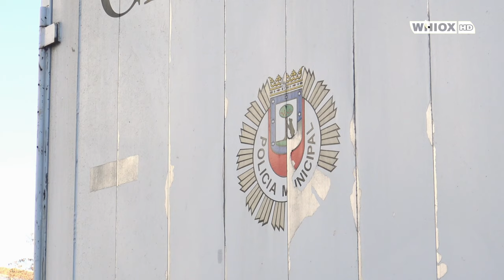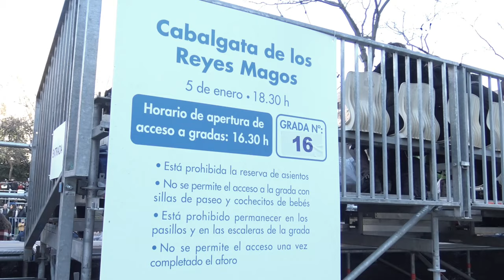El Antes & Después de la CABALGATA DE REYES 2019 MADRID | @WHIOX 5/1/19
ASÍ LUCÍA ANTES Y DESPUÉS LA CABALGATA POR PASEO DE LA CASTELLANA, MADRID 2019

⚠️WHIOX (Antes FranMazzTV) De origen 🇦🇷, es un canal vía YouTube (y canales solicitantes) que ofrece la mejor cobertura, basado en criterios de calidad y equilibrio entre información, formación y entretenimiento.

⚠️WHIOX (before FranMazz TV) made by an 🇦🇷, is a YouTube channel (and content requesting channels) offers the best coverage, based on quality criteria and balance between information, education and entertainment.

⚠️WHIOX is the first digital streaming news network that will allow Internet-connected consumers to watch live, anchored news coverage on their connected TV and other devices.